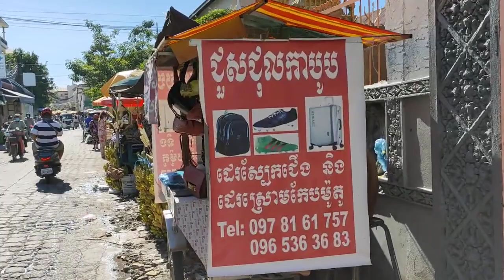Best sell banana and lotus flowers in God's day / Phnom Penh market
Welcome to Khmer Street Food Channel